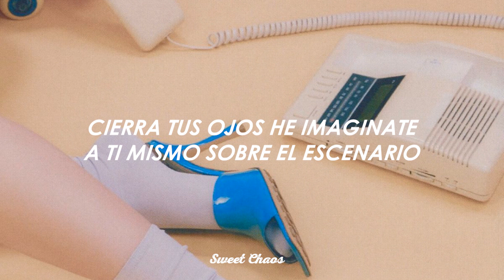TripleS (LOVElution) - Cry Baby (Sub-Español)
Espero que disfruten la traducción, una disculpa de antemano si hay algún error ;(